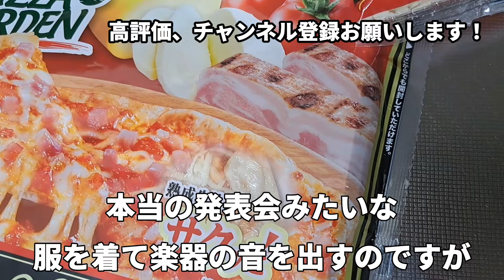【初めての発表会】娘が緊張して頑張った日…発表会と息子の大事な試合と重なり…感激、感動、ドタバタだったシングルファザーの週末。父と子供2人と保護猫の暮らし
娘の初めての
感激した発表会。